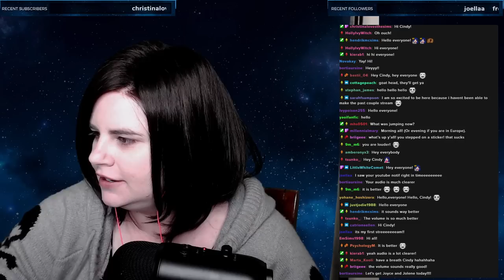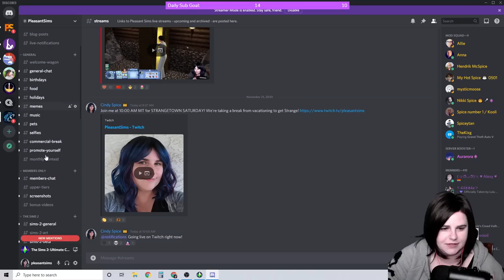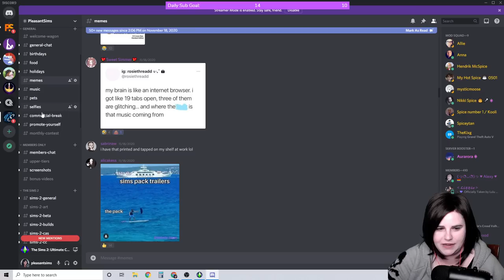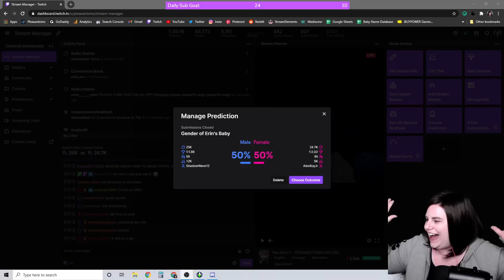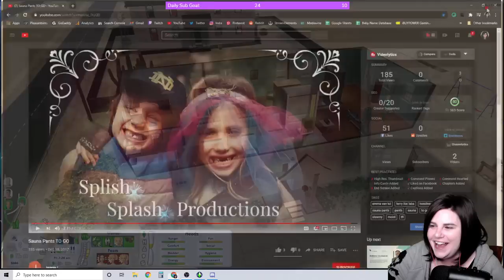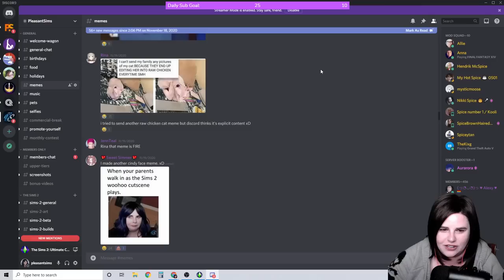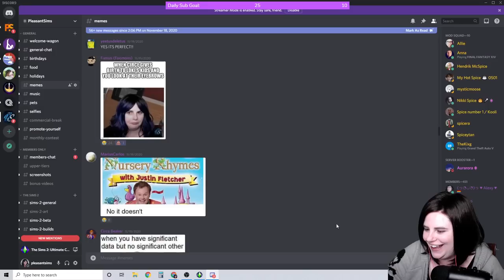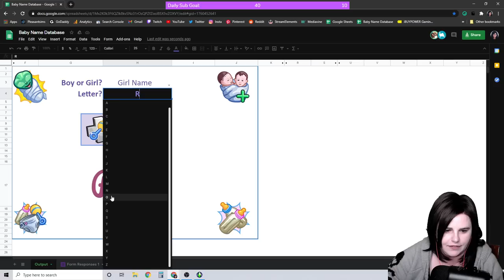Jenny Smith Wants 10 KIDS! Sims 2 Strangetown (Streamed 11/21/2020)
In this Sims 2 Strangetown Live Stream, we're playing the Smith Family. Jenny and Pol BOTH want to have 10 kids. Can they do it? Plus, we return to the Grunts for some serious CHAOS!